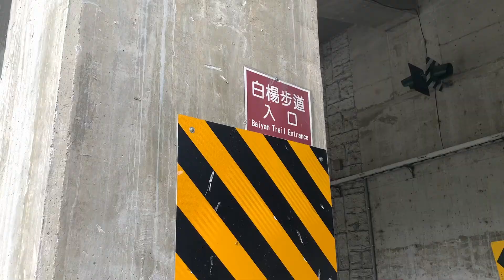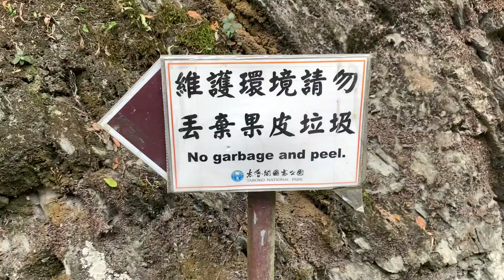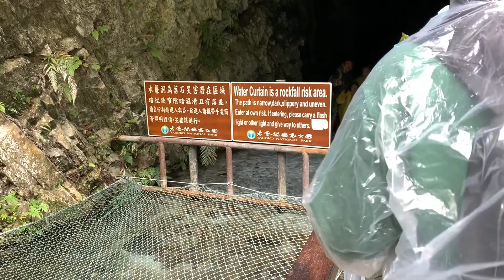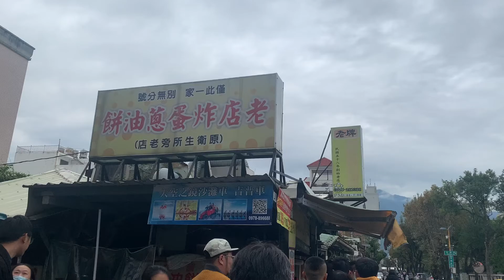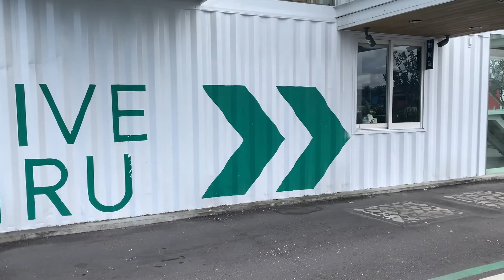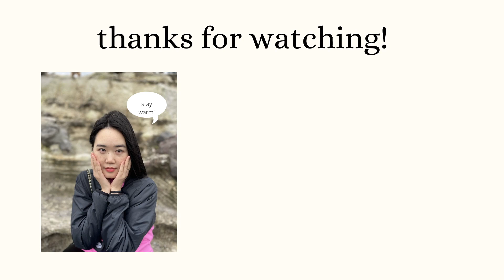taiwan travels | new years in hualien! taroko gorge, shitiping, dongdamen nightmarket, etc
happy 2021!! first vlog of the year is a special one spent in hualien. huge shout out to taipei’s mrt system for staying open for 42hours for NYE & NY, saved me taxi money from my place to ruby’s. anyways, from taipei we head to taroko gorge where we walk the baiyang trail (including the waterfall section) and of course, dongdamen night market after! nature is always majestic; it felt amazing to be away from the city..a much needed breath of fresh air.
the next day we head to starbucks in hualien (reminds me of common ground in korea), then shitiping and we spontaneously end up at lichuan aquafarm where they (yes, they), participate in..clam picking and try..clam ice cream. and of course we end the trip by picking up famous foods around the area to feast on:)